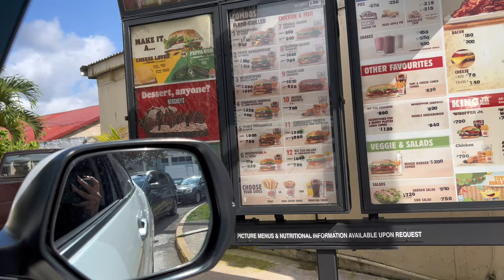WEEKLY VLOG: SKIN CARE + GROCERY SHOPPING + RANTS & MORE